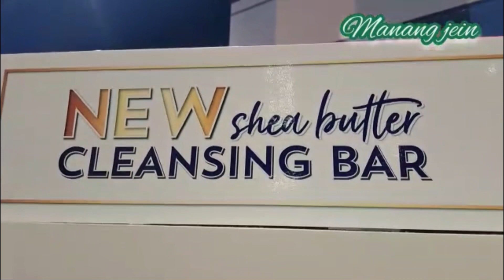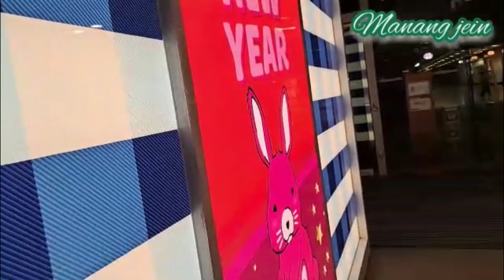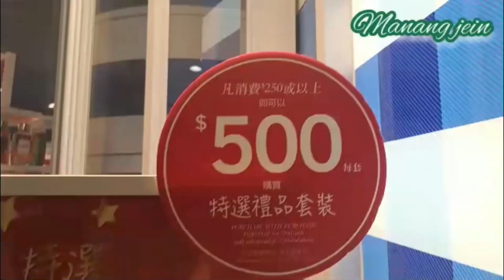Bath & body works shop, Citygate Tungchung